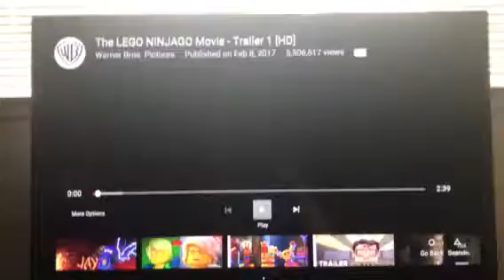Mama Bella from Napa High School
New movie The Lego ninja movie